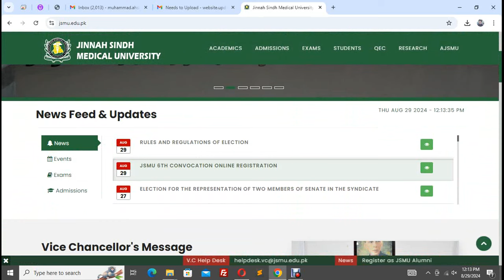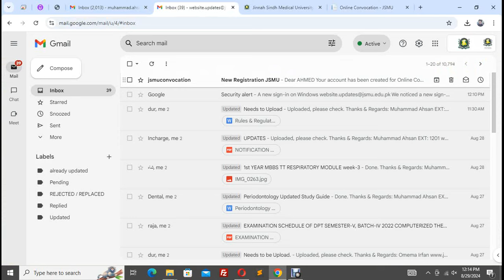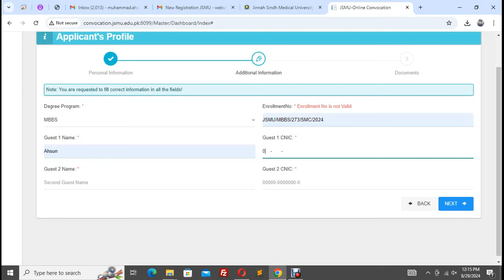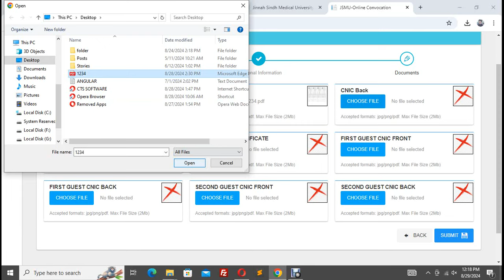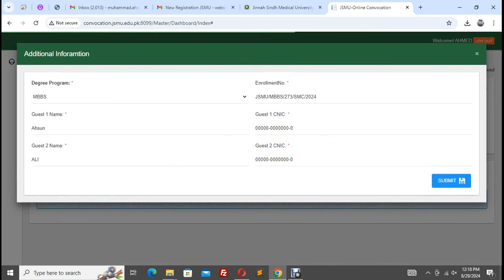JSMU SIXTH CONVOCATION 2024 REGISTRATION | TUTORIAL GUIDE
JSMU SIXTH CONVOCATION 2024